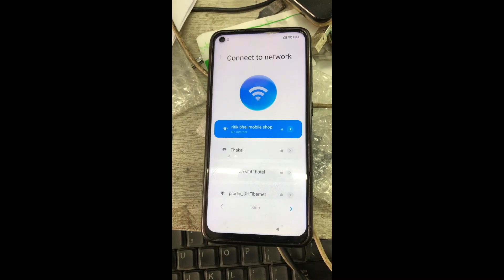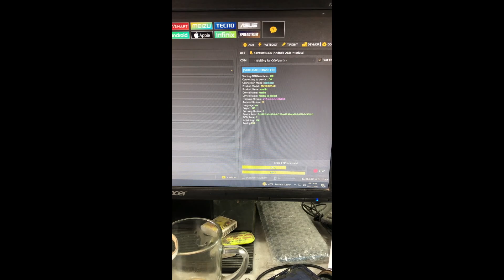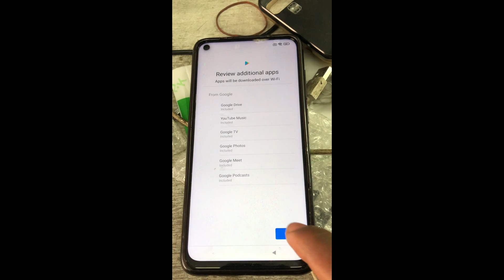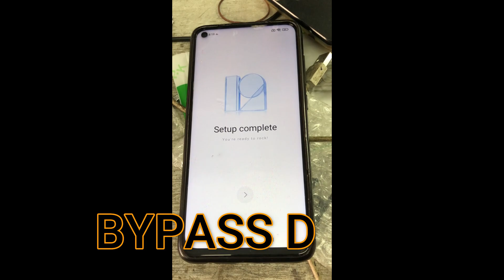HOW TO UNLOCK REDMI FRP AND MI ACCOUNT BY UNLOCK TOOL| HOW TO BYPASS REDMI NOTE 9 FRP/MI ACCOUNT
about gadget redmi note 9 frp bypass miui 12.5,
обход google аккаунта разблокировка frp любой xiaomi redmi miui 12.5,
miui 12.5 frp bypass 2022,
redmi m2004j19g frp bypass miui 12.5,
frp redmi m2006c3lg miui 12.5,
redmi note 9 pro max frp bypass miui 12.5,
redmi note 10 pro max frp bypass miui 12.5,
redmi note 9 pro max frp bypass miui 12.5 update,
redmi note 10 frp bypass miui 12.5 unlock tool,
redmi note 9 frp bypass miui 12.5 unlock tool,
redmi note 8 pro frp bypass miui 12.5 umt,
frp redmi note 8 pro miui 12.5,
redmi 9a frp bypass without pc miui 12.5,
remove frp redmi 9 miui 12.5,
remove frp redmi note 8 miui 12.5,
redmi note 10s frp bypass miui 12.5,
all redmi miui 12.5 frp bypass tufan tech,
redmi 9 frp bypass miui 12.5 unlock tool,
xiaomi redmi 9 miui 12.5 frp unlock,
redmi 9 frp bypass miui 12.5 umt,
redmi note 9 frp bypass miui 12.5 umt,
redmi note 8 frp bypass miui 12.5 umt,
redmi 12.5 frp,
miui 12.5 frp,
xiaomi redmi note 10 miui 12.5 frp,
frp xiaomi redmi 9 miui 12.5,
frp xiaomi redmi 8 miui 12.5,
frp xiaomi redmi note 9 miui 12.5,
frp xiaomi redmi note 8 miui 12.5,
frp xiaomi redmi note 10 miui 12.5,
frp xiaomi redmi note 10 pro miui 12.5,
frp xiaomi redmi note 8 pro miui 12.5,
xiaomi miui 12.5 frp,
redmi 10a frp bypass miui 12.5,
redmi 10c frp bypass miui 12.5,
redmi 10 miui 12.5 frp,
frp redmi 10c miui 12.5,
redmi note 10s frp miui 12.5,
redmi 10 frp bypass miui 12.5,
frp redmi 10 miui 12.5,
redmi note 8 2021 frp miui 12.5,
redmi 7a frp miui 12.5,
redmi 7a frp bypass miui 12.5,
frp redmi 7a miui 12.5,
redmi 7 frp bypass miui 12.5,
redmi 8a frp miui 12.5,
redmi note 8t frp bypass miui 12.5,
frp redmi 8a miui 12.5,
redmi 9i frp bypass miui 12.5,
redmi 9s frp bypass miui 12.5,
redmi 9c frp bypass miui 12.5,
redmi note 9s frp bypass miui 12.5,
redmi 9t frp bypass miui 12.5,
frp redmi note 9s miui 12.5,
frp redmi 9 miui 12.5,
how to unlock redmi frp and mi account,
how to unlock mi account bypass,
how to unlock mi account after hard reset,
miui 11 unlock mi account,
how to unlock redmi account,
frp bypass mi account,
bypass unlock mi account,
miui 10 bypass mi account,
miui 11 bypass mi account,
how to unlock mi account locked device,
miui 12 unlock mi account,
how to unlock redmi mi account,
redmi m2101k7ag mi account remove,
redmi unlock mi account,
how to unlock redmi s2 mi account,
xiaomi unlock mi account,
how to bypass redmi mi account,
how to unlock bypass mi account,
bypass lock mi account,
how to bypass redmi 8 mi account,
unlock mi account redmi 9,
how to unlock miui 9 mi account
NEWTRICK YT
NEW TRICKYT